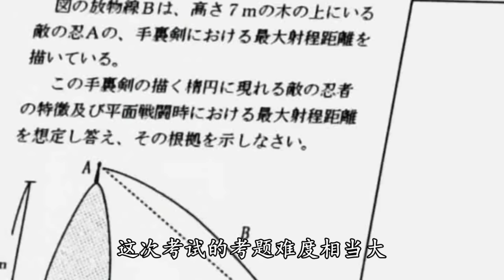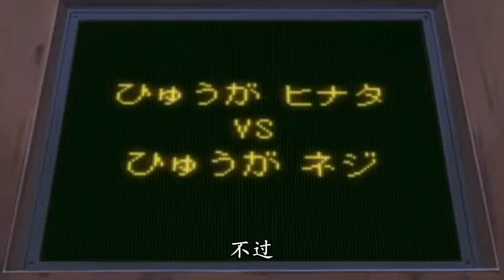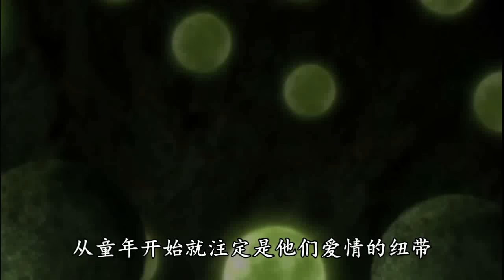火影忍者：雛田的成長之路，小時候懦弱無比，長大後全面發育成為鳴人的堅強後盾！